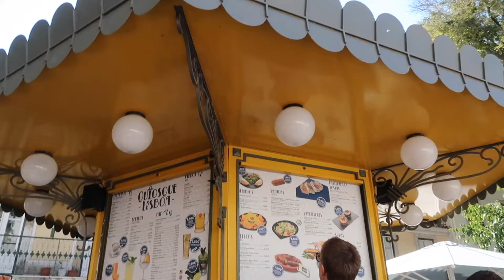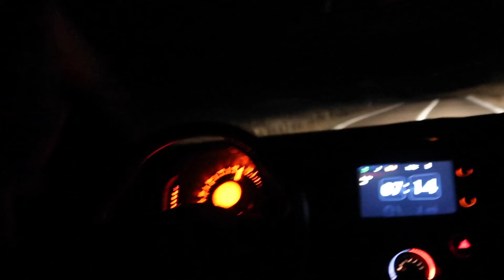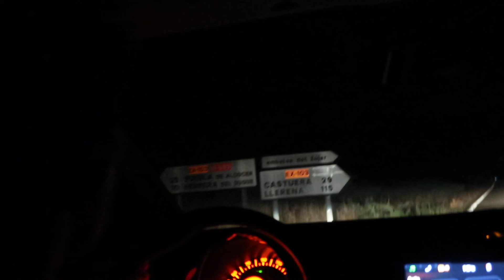WEEKEND GETAWAY TO LISBON PORTUGAL!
Our trip to Portugal...watch till the end. unexpected turn of events! lol